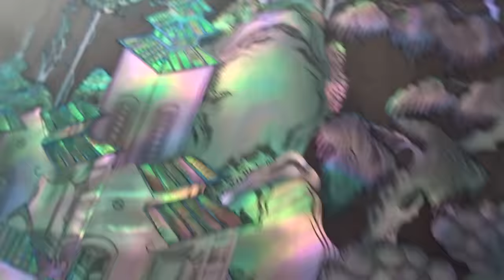Khách Thanh Miện HD về lấy Tủ chè gụ đặc sắc, 8-6-2016, Đồ Gỗ Đức Hiền